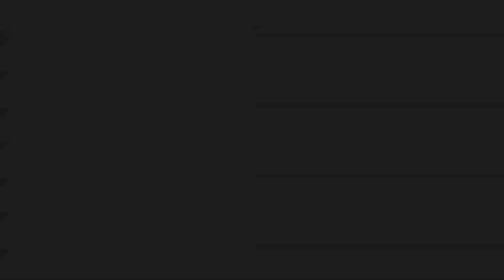Italeri 1/24 Porsche 956_02_Test Assembly